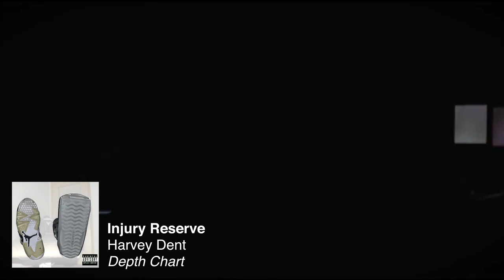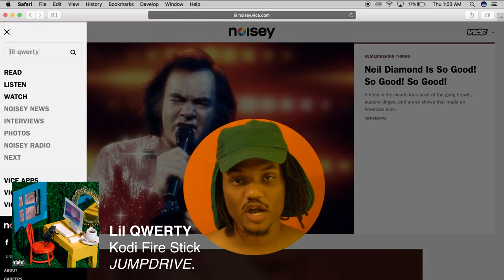All Samples Used By Injury Reserve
Visuals Used :
+ Aminé - Campfire ft. Injury Reserve
+ Beenie Man - World Dance
+ Behind the Scenes - INJURY RESERVE'S Arena Tour
+ BEST MOTHERFUCKER OF ALL TIME! - Dolemite
+ Chilly Gonzales - (Not A) Musical Genius (Official Video)
+ Diggs Duke - Something In My Soul _ Sweat Like Sieves __ Brownswood Basement Session
+ Dilated Peoples ft Kanye West - This Way
+ Dramatics - Whatcha See is Whatcha Get (1972)
+ Electric Wire Hustle @ Tyler Street Garage — June 15 2013
+ f(x) 에프엑스 '첫 사랑니 (Rum Pum Pum Pum)' MV
+ Fergie - London Bridge (Live 18-08-06)
+ INJURY RESERVE - BOOM (X3)
+ Injury Reserve - Everybody Knows
+ INJURY RESERVE - NORTH POLE (FEAT. AUSTIN FEINSTEIN)
+ INJURY RESERVE - Oh Shit!!! (Official Music Video)
+ Injury Reserve - ttktv
+ Injury Reserve - Whatever Dude
+ Injury Reserve - Yo
+ John P. Kee - Jesus Is Real
+ JORGE DALTO - EL HUMAHUAQUEÑO de Edmundo Zaldívar (h)
+ Kanye West -Never Let Me Down- Studio Session - Complex
+ Kool And The Gang - 06 Get Down On It (Live In Germany)
+ Lil QWERTY - KODI FIRE STICK
+ Slauson Malone - Off Me! -The Wake- Pt. 2 (feat. Pink Siifu)
+ The Hics - Tangle (Official Video)
+ THE ROOTS - Proceed - LIVE TV 1995
+ Travis Scott - SICKO MODE ft. Drake (Official Video)
+ Who Is Injury Reserve- - Pigeons & Planes